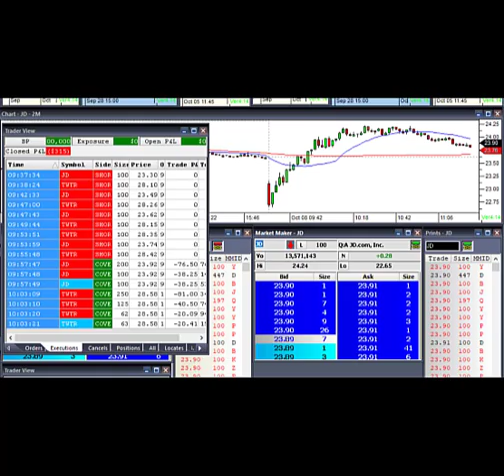10-8-18 60 sec recap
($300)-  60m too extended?